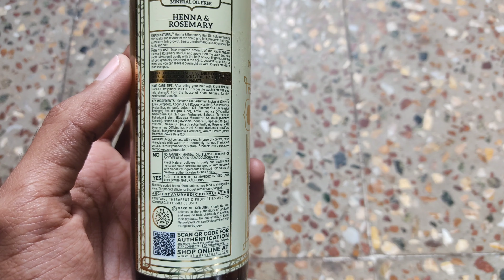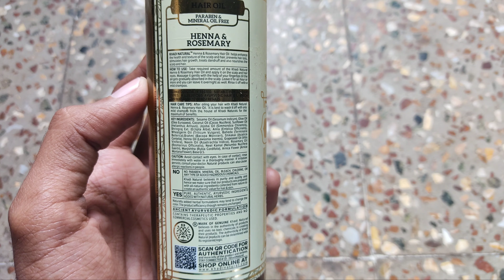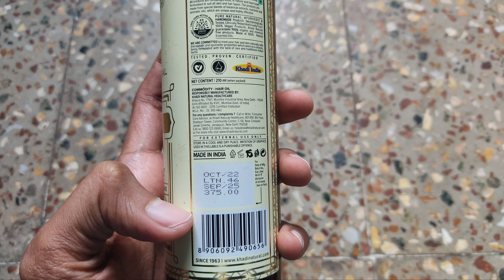Khadi Natural Henna & Rosemary Herbal Hair Oil Honest Review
Khadi natural Rosemary & Henna Oil Honest Review